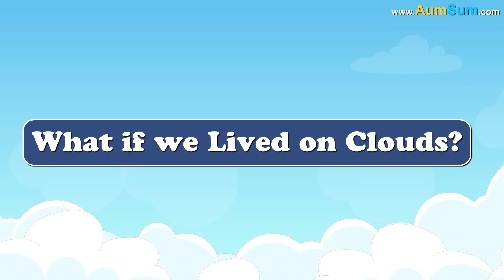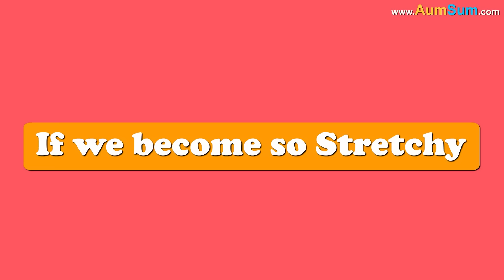What if we were made of Light Bulbs? + more videos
If we were made of Light Bulbs:
Some of our light bulbs may keep on short-circuiting in between.
Sleeping in so much light will not be an easy task.
We may need to use a lot of electricity, our bills will shoot up.
Earth may start glowing a lot from space.
We may start breaking body parts even in small accidents.
Tiny insects which are attracted to light may completely cover us.
Street lights will not be needed anymore.
It will now get extremely easy to spot thieves.
Some people may use extremely bright light bulbs, it will get impossible to look at them.
Aliens will never come back to planet Earth.

Timecodes
0:00 - What if we were made of Light Bulbs?
1:29 - What if we Lived on Clouds?
2:44 - What if Buildings turn Upside Down?
4:06 - What if our bodies become extremely Stretchy?